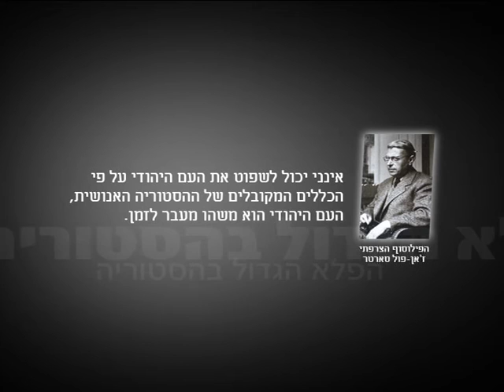הפלא הגדול-ז'אן פול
הפלא הגדול-ז'אן פול ניתן לצפות בהרצאה זו ובתוכניות נוספות באתר הידברות